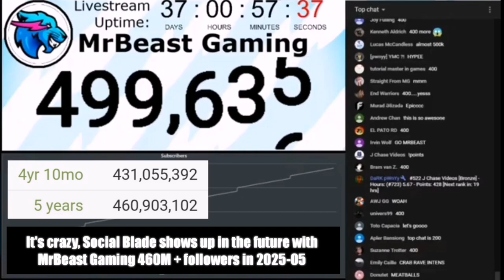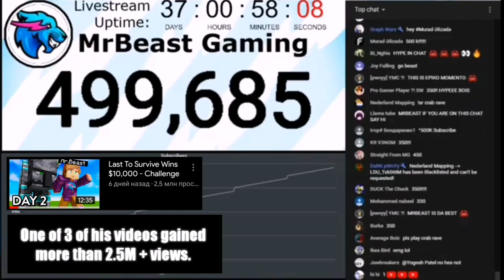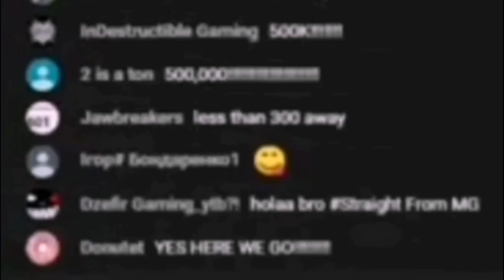MrBeast Gaming Hitting 500K Subscribers + Chat Reaction | Moment [58]